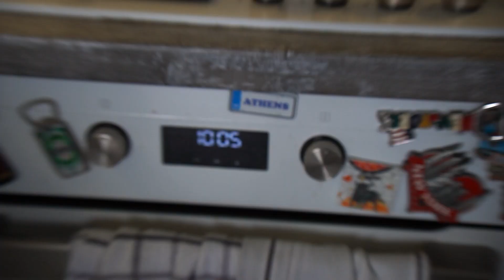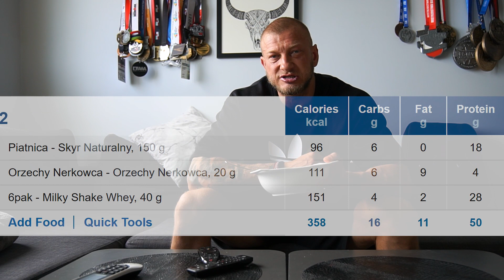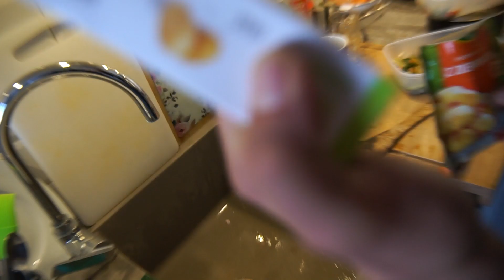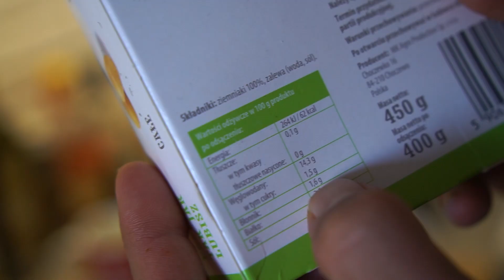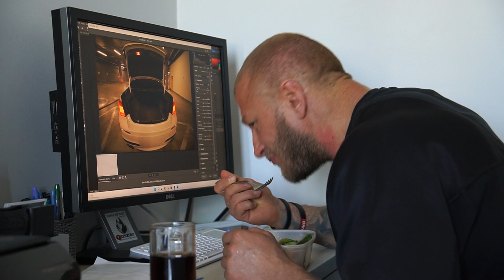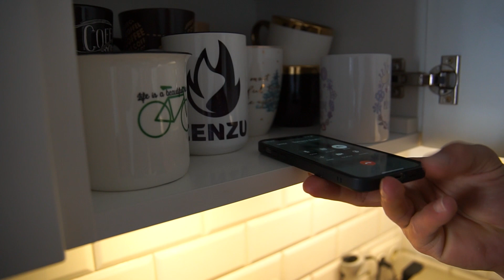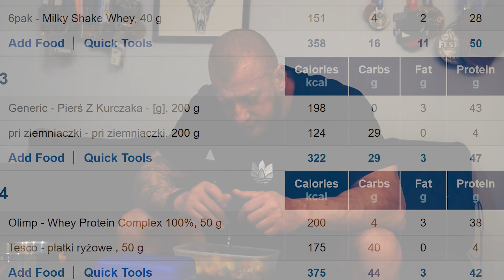DZIEŃ JEDZENIA [2485 kcal ] - 2,5 WEEKS OUT - TOSTY FRANCUSKIE - PRZEPISY | VLOG 90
💻•𝐎𝐏𝐈𝐄𝐊𝐀 𝐓𝐑𝐄𝐍𝐄𝐑𝐒𝐊𝐀 𝐎𝐍𝐋𝐈𝐍𝐄
𝐓𝐑𝐄𝐍𝐈𝐍𝐆 - 𝐃𝐈𝐄𝐓𝐀 - 𝐌𝐎𝐓𝐘𝐖𝐀𝐂𝐉𝐀

2,5 tygodnia do startu, dalej ścigam formę, kcal coraz niższe, muszę się wyrobić.
Co i jak dowiecie się we VLOGU.
Jazda mordki !

Pamiętajcie o biletach mordeczki , like , komentarz subskrypcja i dzwoneczek abyście mieli aktualne powiadomienia o każdym nadchodzącym materiale , a będzie tego sporo , szkoda by ominąć takie gorące filmiki :)
Zatem do dzieła i zapraszam do oglądania !
Kolejny VLOG opowiadający cały czas o tym samym.
Cel postawiony kilka lat temu przybiera coraz realniejszy kształt.
Pogoń za sylwetką to nie sprint a maraton.
Opowiadam jak poradzić sobie w codziennym życiu z dietą praca i treningami.
Opowiadam o tym jak radzę sobie gdy doznaję kontuzji.
Opowiadam o tym co zrobić kiedy traficie na ścianę progresu.
Moja droga do wymarzonej sylwetki.
O tym opowiada cała seria - playlista "Rzyszt | Saiyan Aesthetics"
RzYszT SOCIAL :
Dołącz do grupy bez senzu
KATERING SPORTOWY
ELITE SPORT FOOD - SUPLEMENTY DIETY - 66 PRODUCENTÓW
🅺🅾🅳 -10% : 🆂🅴🅽🆉🆄
Modern Silver S.C.
🅺🅾🅳 -3% : 🆂🅴🅽🆉🆄
Szkoła Pływania i Triathlonu  ( Gdynia )
SENZU SOCIAL :
Pomoc w montażu
Wojciech Oko